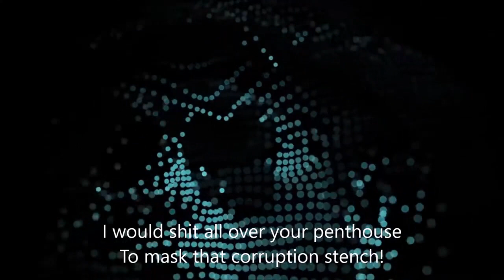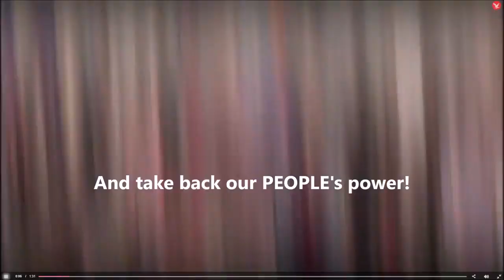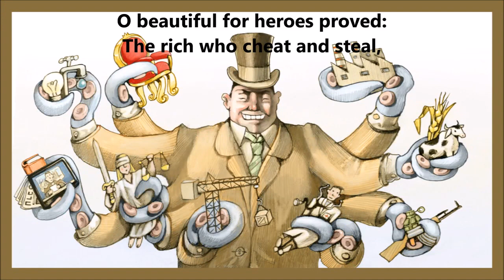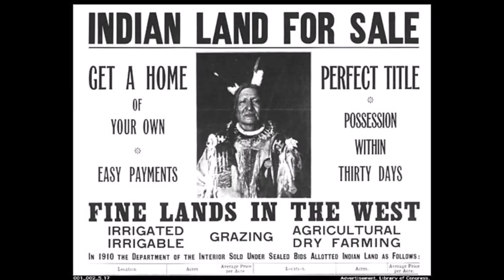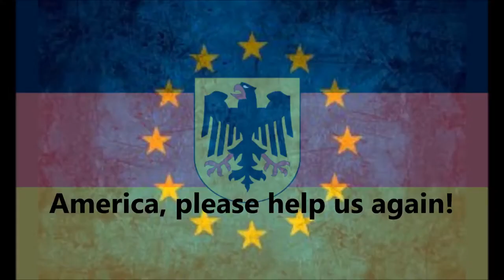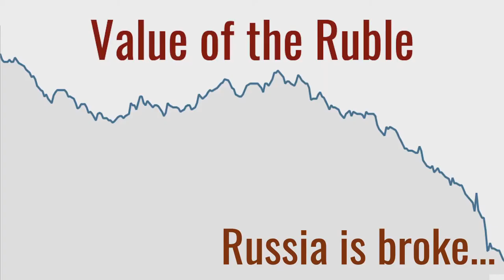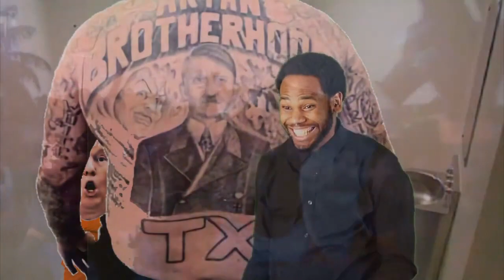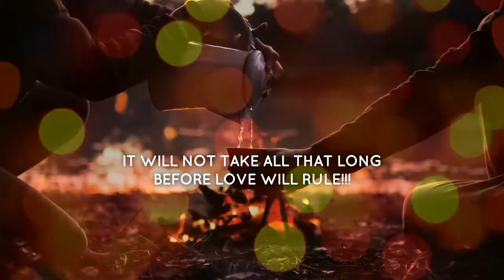The Ultimate Democratic Songbook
The USA will become the USSA if Trump and his fascist Project 2025 will win the upcoming election. However, Kamala Harris and her democratic party will save the USA and protect the American People from dictatorship!
Please VOTE!